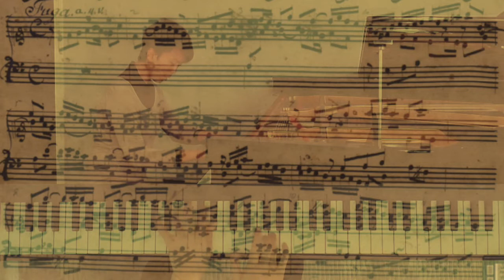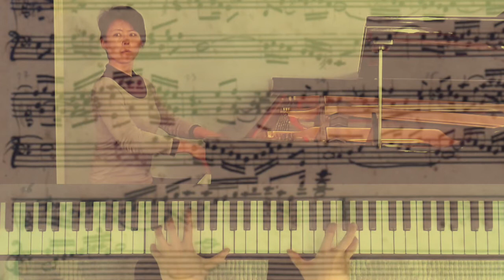J.S. Bach Fugue in C Major BWV 846 Well Tempered Clavier Book I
The fugue that follows the famous prelude showcases Bach's masterful fugal writing with an ascending, uplifting theme.
かの有名な前奏曲に続くフーガは上昇系の明るいテーマでバッハの天才的なフーガ技法を展開します。